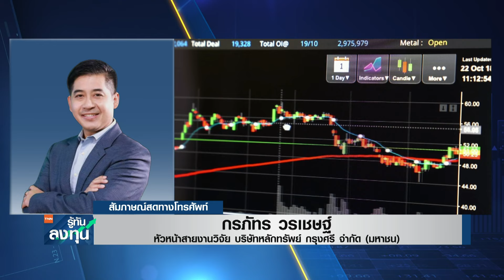ทดสอบ 1,500 จุด แม้ไม่ผ่าน แต่เงินทุนยังไหลเข้า I TNN รู้ทันลงทุน I 18-10-67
ประเมินทิศทางตลาดหุ้นไทยวันพรุ่งนี้ กับคุณกรภัทร วรเชษฐ์ หัวหน้าสายงานวิจัย บริษัทหลักทรัพย์ กรุงศรี จำกัด (มหาชน)